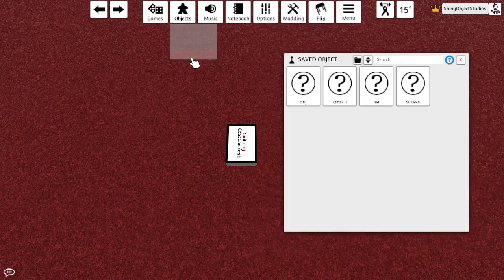Solitairey Confinement: Episode 97 - Push and Pull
Let's take a solitaire game, and push it somewhere else!